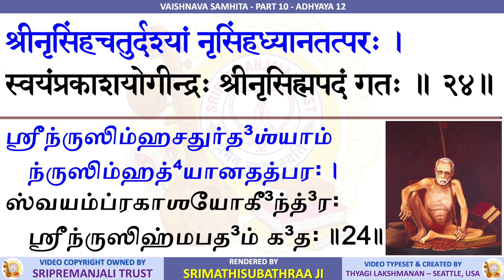Vaishnava Samhita | Sri Krishna Premi Anna | Subhaji | 10.12 - Sri Swayamprakasananda Charitram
Vaishnava Samhitha - Part 10 - Chapter 12 - Sri Swayamprakasananda Yogindra Charitram

Radhekrishna!